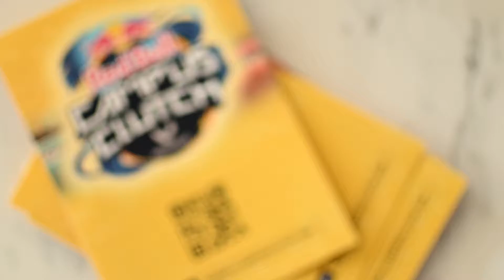Valorant Campus Clutch Aftermovie Red Bull at 1337Camp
HOME OF THE ELITE
We host the Red Bull Cmapus Clutch for Germany.
Melde dich und dein Team unter redbullcampusclutch.com für den Online Qualifier am 16.10. an.

Das kostenlose Ticket findest du, wenn du auf "Datum auswählen" klickst.

Trete dem Red Bull Campus Clutch Discord Server bei, um Updates zu erhalten, andere Teams kennenzulernen und an den Weekly Challenges teilzunehmen.

Reise am Qualifier Tag pünktlich an, stelle dein Können an einer der komplett ausgestatteten (PC, Screens, Peripherals) Locations unter Beweis und qualifiziere dich fürs nationale Finale.

From casual gamers to professionals, we want to provide all e-sports enthusiasts with a gaming experience at the highest level. Whether you are a professional team, a group of friends or a company - with us you have the best conditions for a fun and successful time.

In addition to high-quality gaming equipment, we offer a wide range of services as well as all drinks for free, so that every gamer can reach their maximum performance with us.

🫡We are looking forward in hosting you in our facilities!
It doesn’t matter if you want to come to improve your gaming skills in a bootcamp to get ready for esport or if you want to have a great time in a casual bootcamp with your gaming friends!
❗️We will make your stay unforgettable!